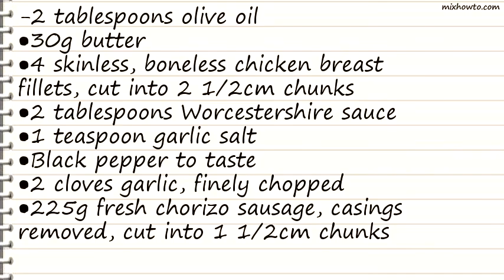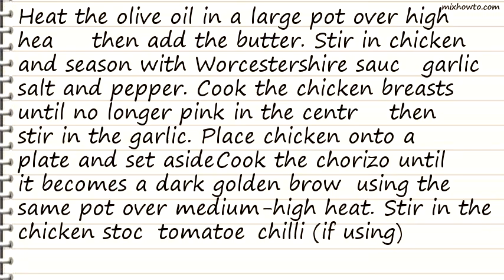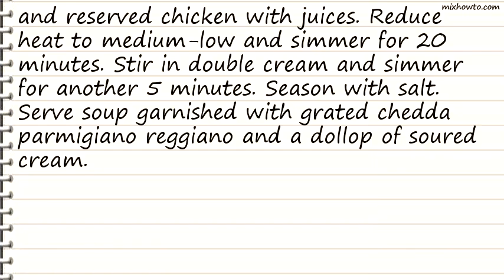Recipe Rich and Hearty Chicken and Chorizo Soup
INGREDIENTS:
-2 tablespoons olive oil
●30g butter
●4 skinless, boneless chicken breast fillets, cut into 2 1/2cm chunks
●1 teaspoon garlic salt
●225g fresh chorizo sausage, casings removed, cut into 1 1/2cm chunks
●1 litre chicken stock
●1 (400g) tin chopped tomatoes
●Pinch salt to taste
●115g mild-medium Cheddar, grated
●4 tablespoons grated Parmigiano Reggiano (Parmesan)
●4 tablespoons soured cream, for topping